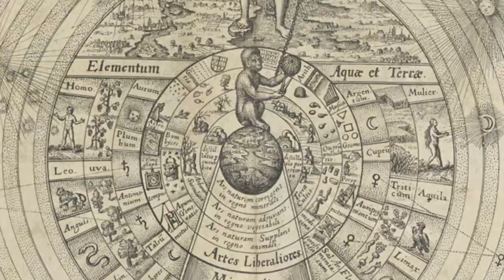King Gizzard and the Lizard Wizard - The Great Chain of Being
Taken from the Odyssey video project, by 4burner on Reddit.